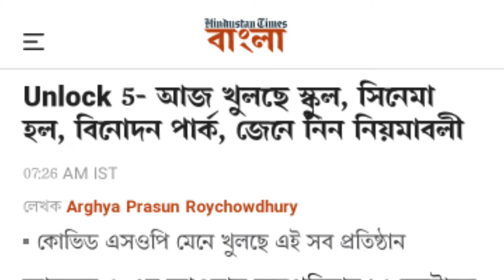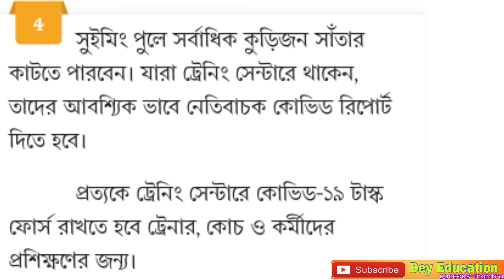Unlock 5 New Rules/ আনলক ৫ এর ছাড়পত্র ও নতুন নির্দেশিকা পূজোর আগে স্বস্তি/ স্কুল খুলছে না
* বিস্তারিত তথ্য প্রদান করা হয়েছে।